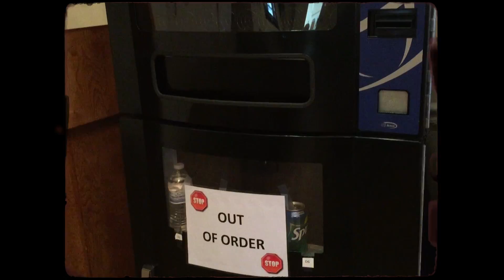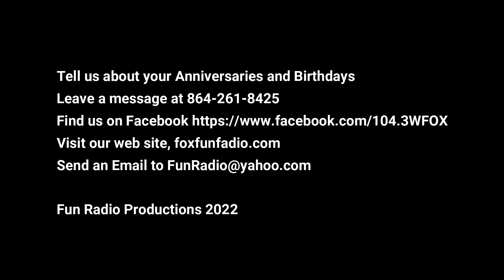Anniversaries and Birthdays from the week of September 25, 2022 on Fun Radio WFOX!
Anniversaries and Birthdays that played on the air during the week of September 25, 2022 on Fun Radio WFOX!